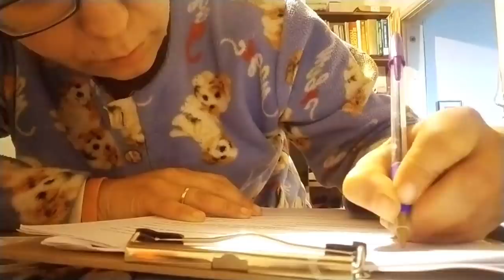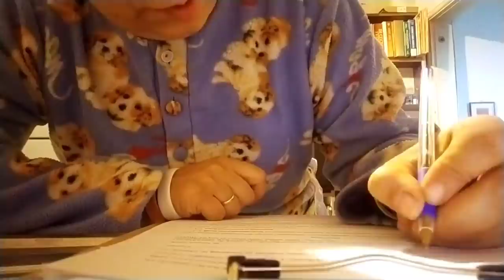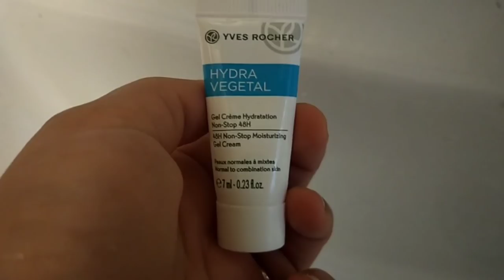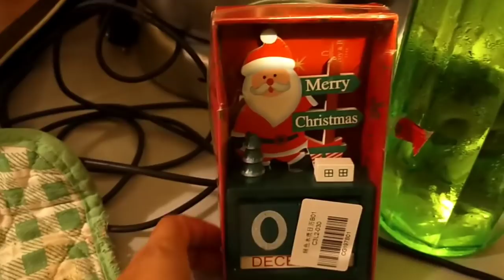🎃 VLOGWEEN #9 🎃 ROUTINE MATTUTINA TRA SKIN CARE E PULIZIE🎃 PRIMO ACQUISTO PER NATALE🎄